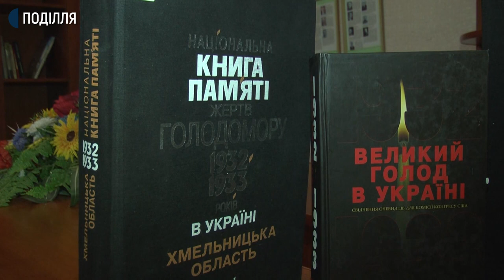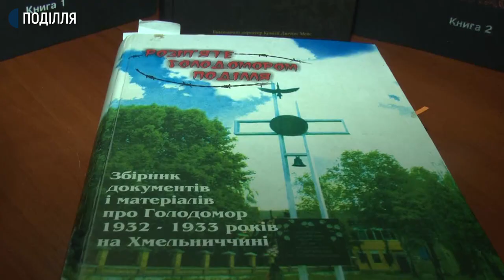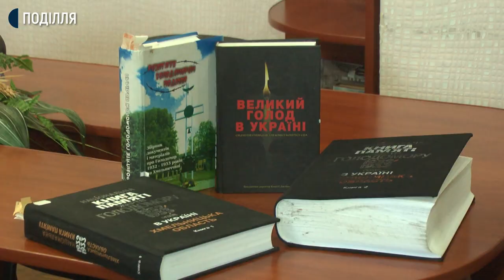На Хмельниччині у 1932-1933 роках від Голодомору померло понад 34 тисяч осіб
Понад 34 тисяч осіб померло від Голодомору на Хмельниччині у 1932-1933 роках, розповідає головний науковий співробітник відділу інформаційних технологій Державного архіву Хмельницької області Віталій Галатир. За його словами ця цифра може бути набагато більшою, оскільки багато документів тодішніх часів втрачено. Наш Андрій Гуменний побував у прикордонному тоді з Польщею Волочиському районі, де поспілкувався з очевидцями подій майже 90-річної давнини.